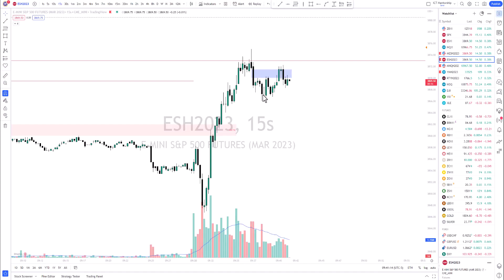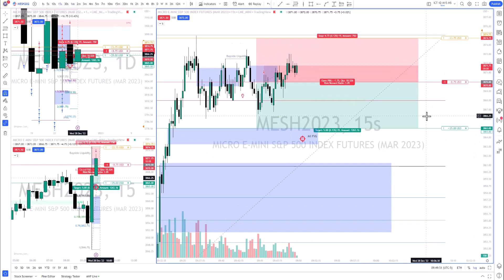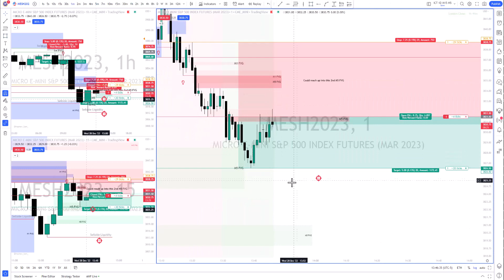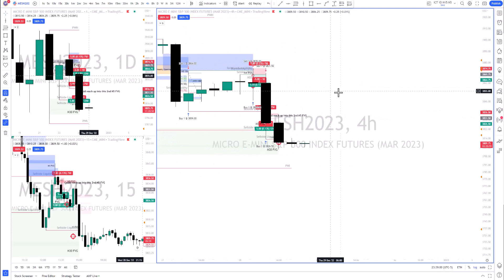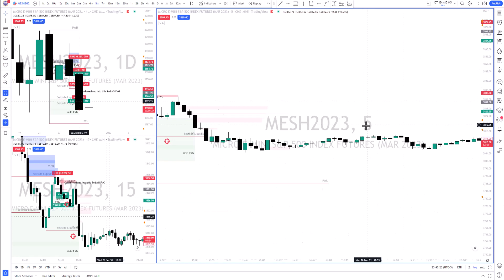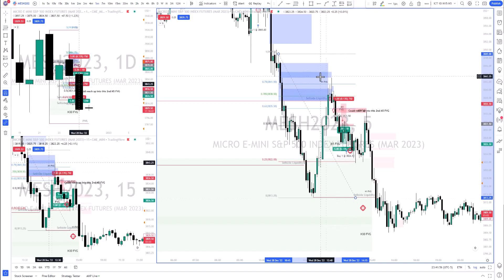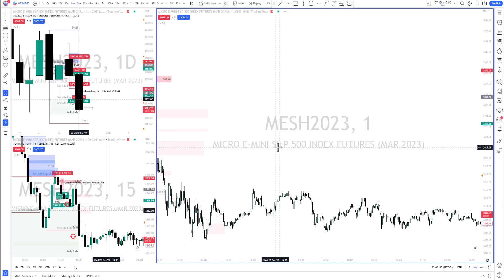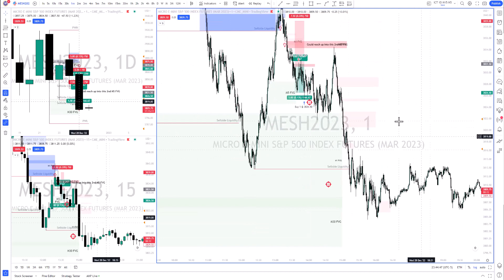MES Short (Win/Win) 12/28/2022 | ICT 2022 Mentorship Model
CHARTING SOFTWARE 📊
Trading View (get up to $30 towards your new plan)

PROP FIRMS 💰
Top Step (Get $50 off your first Trading Combine)